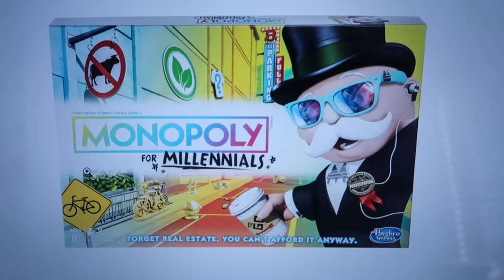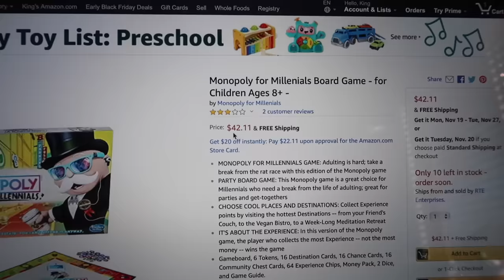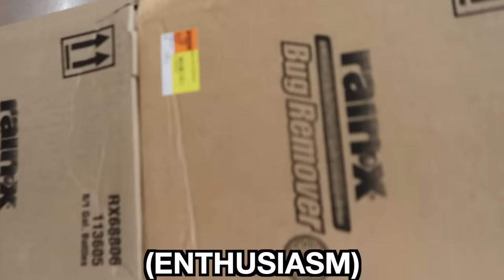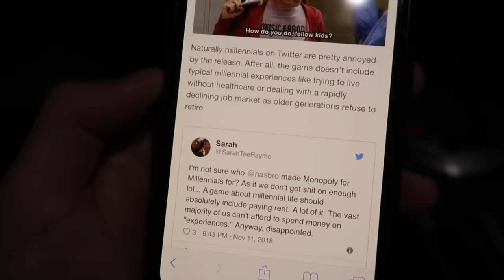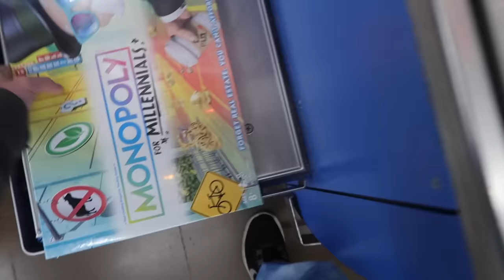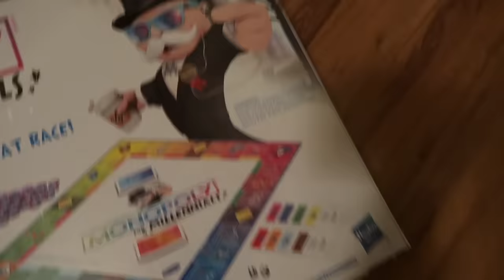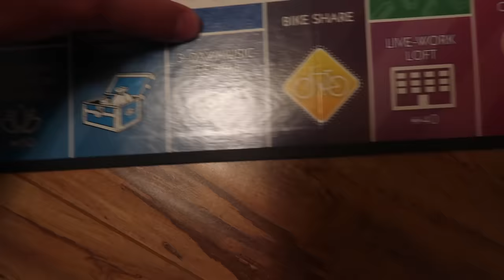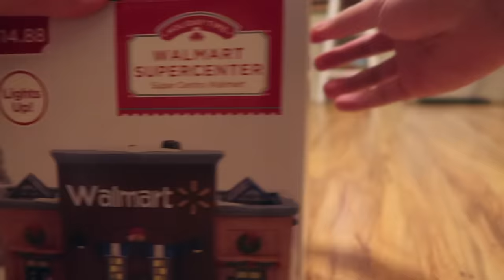I NEED MONOPOLY FOR MILLENNIALS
I'M A OFFENDED AND THIS MILLENIAL ME